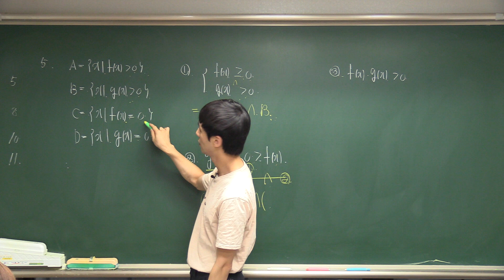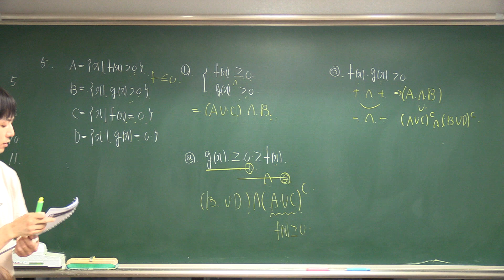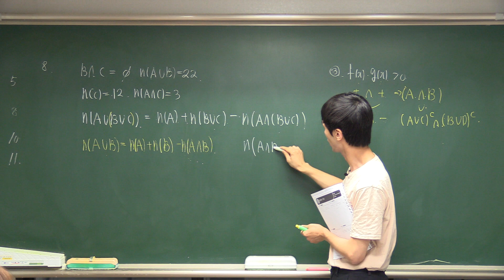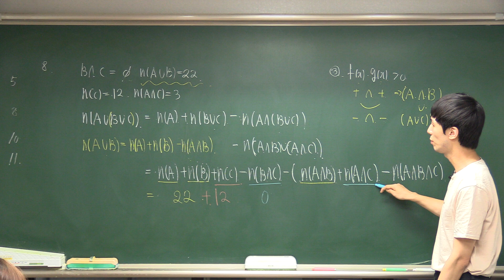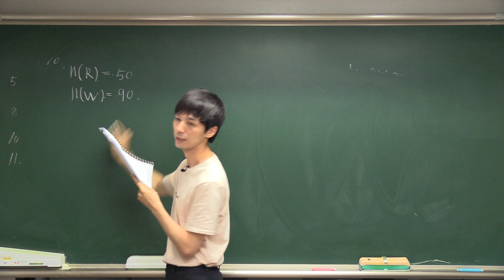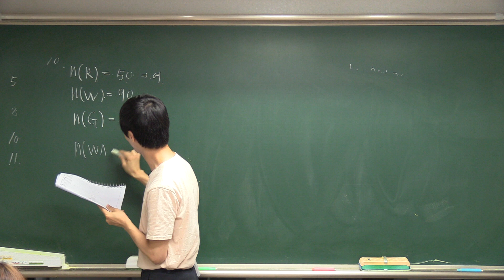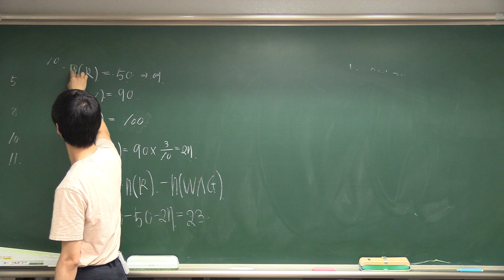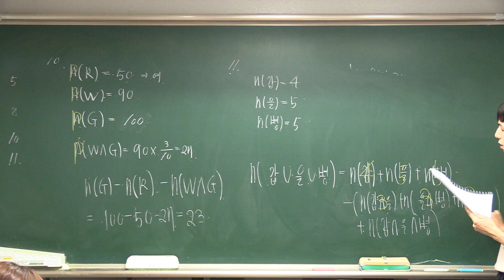2.집합의연산(정석연습문제) 5,8,10,11